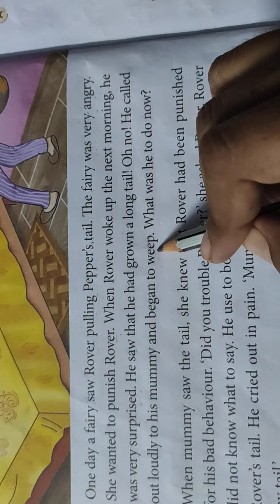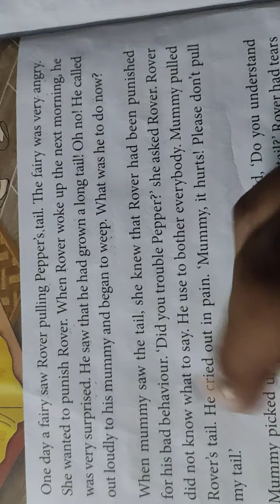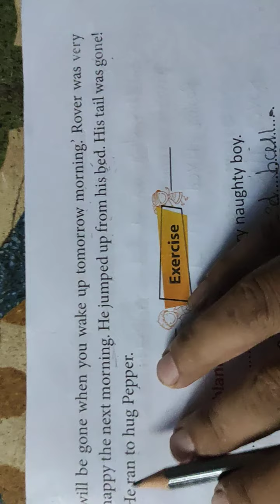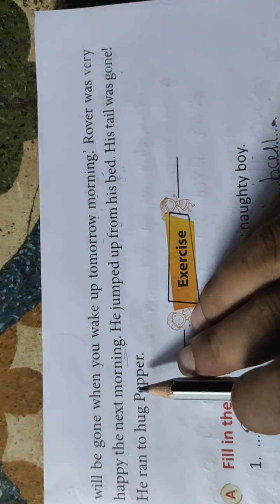English-std 1 ch 3 Rover and Pepper-Part-2